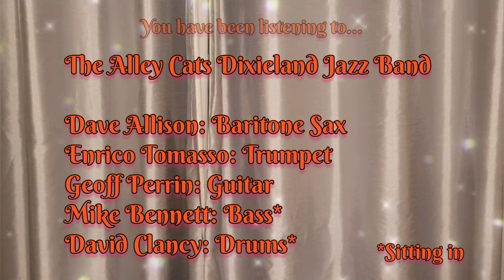A Smooth One - The Alley Cats Dixieland Jazz Band with Enrico Tomasso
The Alley Cats Dixieland Jazz Band:

Dave Allison: Baritone Sax
Enrico Tomasso: Trumpet
Geoff Perrin: Guitar
Mike Bennett: Bass (sitting in)
David Clancy: Drums (sitting in)

Recorded at 'The Adelaide' in Teddington,   United Kingdom, on 10th April 2023.

The Alley Cats Dixieland Jazz Band play at The Adelaide on the second Monday of every month.